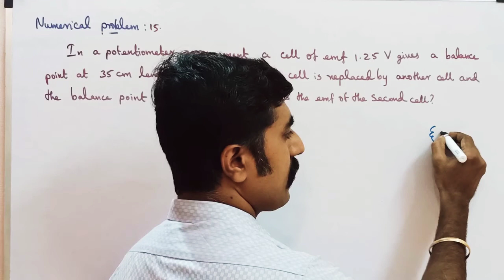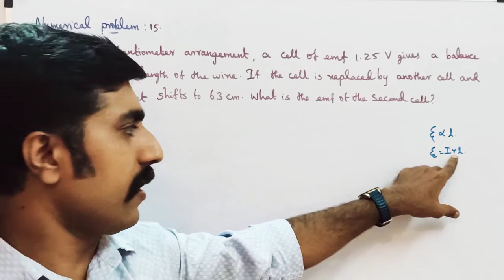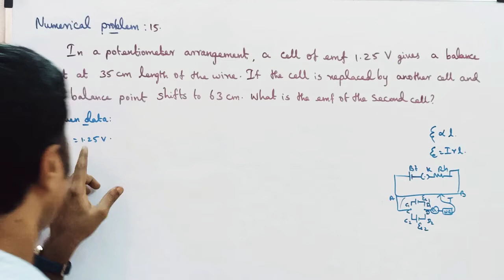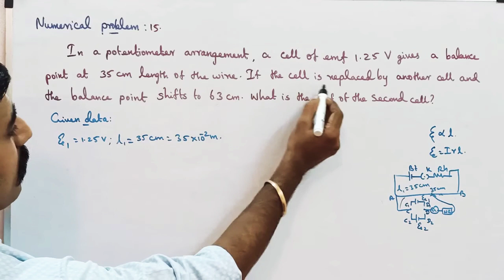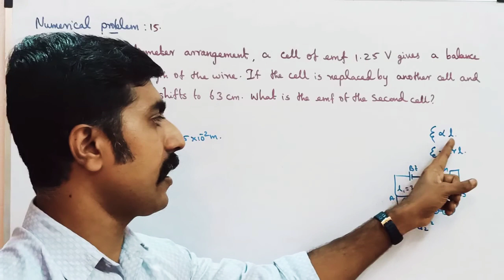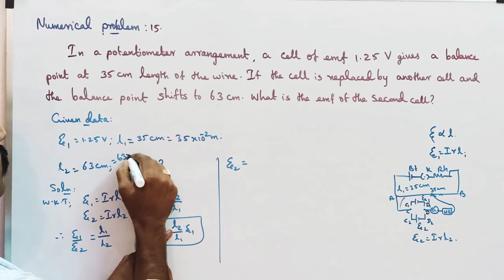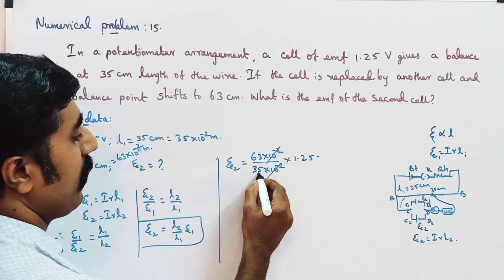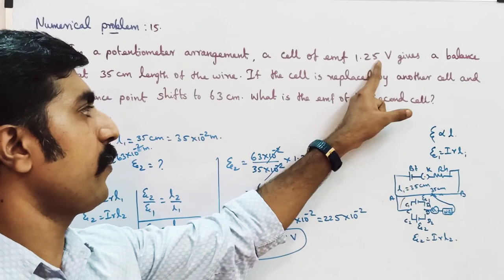Numerical problem no: 15||Ln 2||current electricity||STD 12 Physics||Tamil||sky physics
1. Compare the emfs of two cells using potentiometer. 3.MASTER PCM tution center KOTTAR NAGERCOIL.